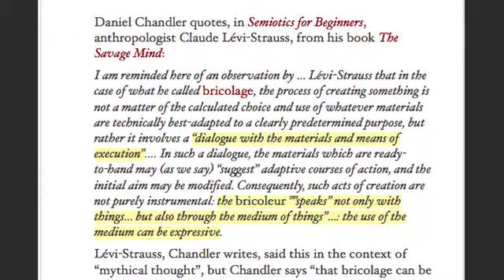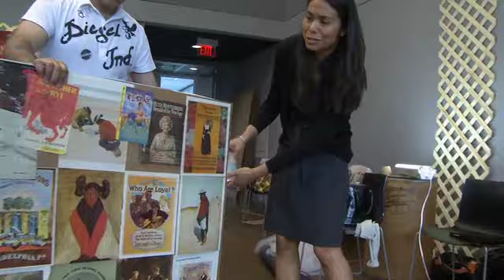Brown/IE MBA Bricolage Workshop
Brown University
Creativity and Innovation
Instructors: Ian Gonsher and Richard Fishman